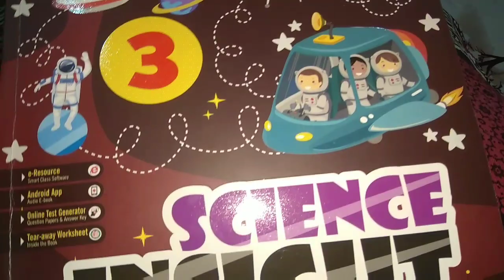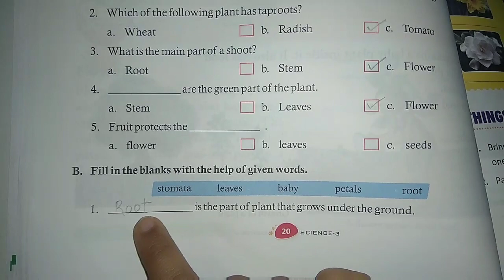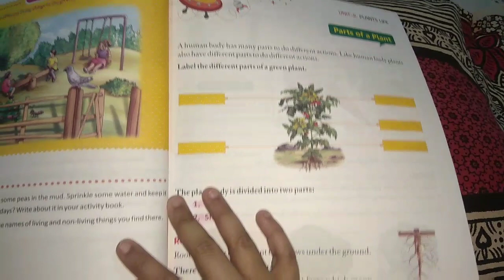Science class 3 ( lecture 4). Chp-2 ques ans with exercise. Joy and Campion school Sagar.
Chapter 2 parts of a plant. Questions answers explanation. Class 3. Subject: Science.